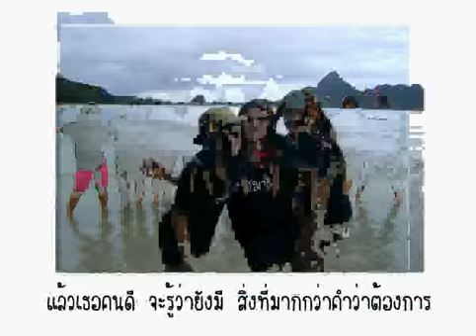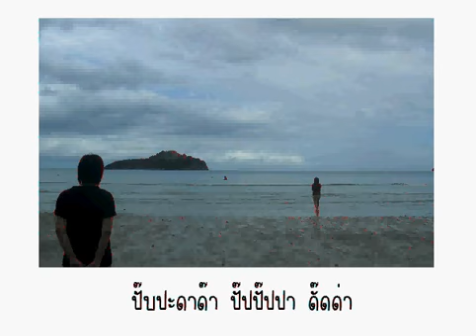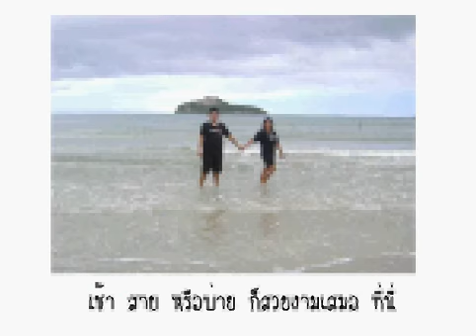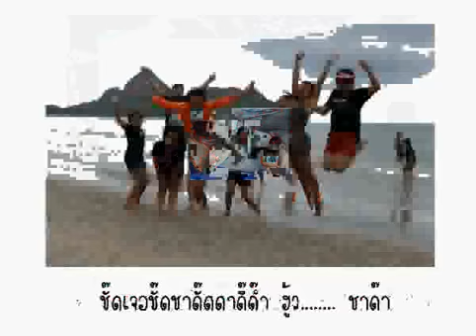5 Chonlada avi